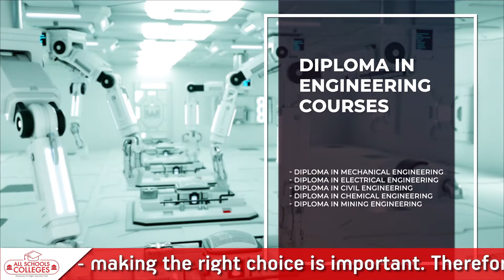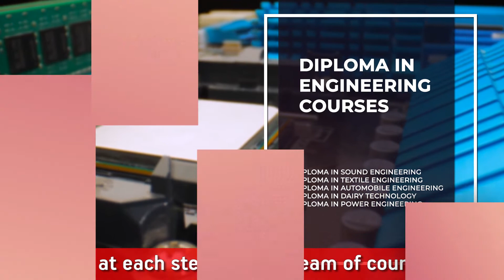List of Best Diploma in Engineering Courses After 10th & 12th | Polytechnic Courses | Job after 10th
Best Diploma Courses after 10th & 12th in India | top 10 diploma course for students | Job after Xth. Best Diploma Courses after 10th in India, Top 10 Best Diploma Courses after 10th  What after 10th in India in this video we are providing complete information about diploma course after 10th which is very much useful for students who want to do diploma course after 10th or lots of students do not know about these courses so we are making this video for them.

Diploma Engineering Courses Highlights:

• Diploma Engineering Courses: Eligibility
• Diploma Engineering Courses: Entrance Exams
• Diploma Engineering Courses: Syllabus
• Diploma Engineering Courses: Jobs
• Diploma Engineering Courses: Salary
• Diploma Engineering Courses: Top Recruiters
• Diploma Engineering Courses: Top Companies
• Diploma Engineering Courses: Career Growth
• Diploma Engineering Courses: career Scope

List of Diploma Engineering Courses
• Diploma in Chemical Engineering
• Diploma in Mining Engineering
• Diploma in Computer Science Engineering
• Diploma in Marine Engineering
• Diploma in EC Engineering
• Diploma in IC Engineering
• Diploma in Metallurgy
• Diploma in Sound Engineering
• Diploma in Textile Engineering
• Diploma in Automobile Engineering
• Diploma in Dairy Technology
• Diploma in Power Engineering

Video details like as:
Diploma in Textile Technology
Diploma in Mechanical engineering
Diploma in Dental Mechanics
Diploma in Fashion Technology
Diploma in Beauty Culture

List of Top 10 Courses after Class 12th Arts, Best Job Oriented Course, Highest Paid Career

B.E. or B.Tech | List of Best Engineering Courses after 12th Science (PCM), Best Job Oriented Course

List of Best Cabin Crew Courses after 12th | How To Become a Cabin Crew? | Complete Details in Hindi